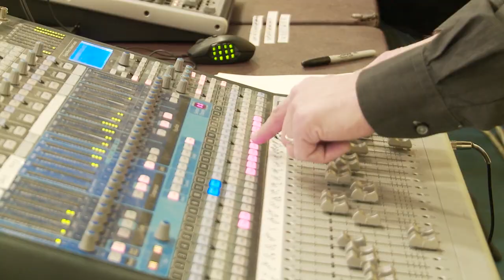Senior School Cabaret Mr B Mix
Senior School Cabaret with sound editing by Mr Boytchuk. to learn more.